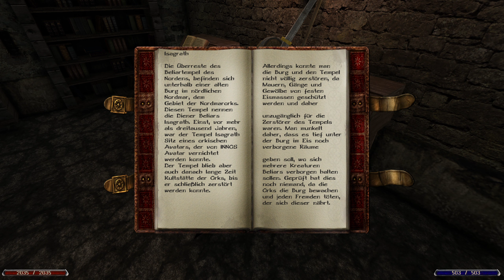Längst überfälliges Gespräch | Gothic 2: Odyssee - Im Auftrag des Königs | 156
Gothic ist für mich eine absolute Herzensangelegenheit da, es für mich ein Stückweit „Zuhause“ bedeutet.
Auch wenn ich diese Modifikation hier noch nicht kenne, kann ich es kaum erwarten in die Welt einzutauchen und mich wieder wie damals zu fühlen, bei Gothic 1, 2 und sogar 3.

Außerdem habe ich, wie viele andere auch, bei der neuen Sprachausgabe mitgewirkt und einigen Charakteren versucht mit meiner Stimme neues Leben einzuhauchen. 😊

Lasst also gern, sowohl über das Lets Play selbst, die Mod und auch die neuen Sprecher, euer Feedback da.
Ich tausche mich gerne mit euch in den Kommentaren aus, bin neugierig was ihr zu sagen habt.

Für das schnelle Hacken von Adern und Erzen bzw. das Überspringen der Aktion/Sequenz.
Geht ihr in den „system“ Ordner in eurem Gothic 2 Verzeichnis, öffnet dort die „Gothic“ Konfig und sucht nach „animatedWindows“ und ändert diesen Wert von 1 auf 0. Fertig! :)

Und natürlich Odyssey 2.7.2.1 (new Sound) selbst!
Wichtig hierbei ist die Reihenfolge bzw. die Ursprungsversion von Gothic selbst.
Es gibt 2 Varianten die verlässlich funktionieren.

Alternativ könnt ihr euch auch die meisten oben erwähnte Mods, im Steam Workshop herunterladen, dabei werden sie dann Automatisch installiert.
Anschließend Klickt ihr mit der rechten Maustaste auf Gothic 2 in eurer Steam Bibliothek und wählt dort unter dem Reiter „Beta“ die Workshop Beta aus. Fertig!

In meinem Durchlauf spiele ich es mit der Steam Variante. 😊

"Gothic 2 – Die Nacht des Raben"
Action-Rollenspiel von Piranha Bytes (2003)